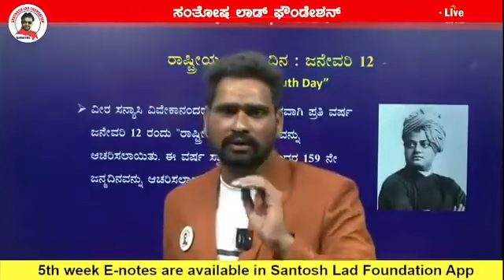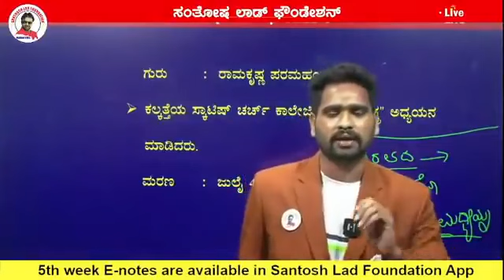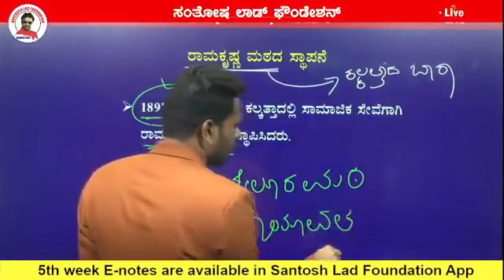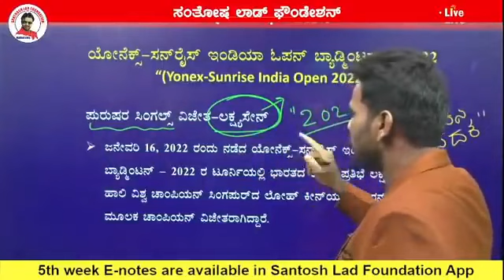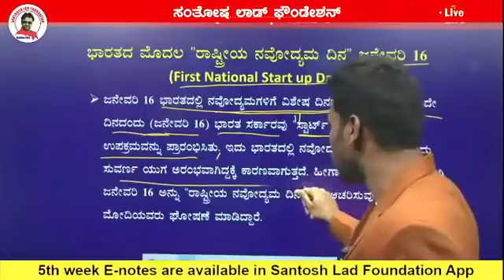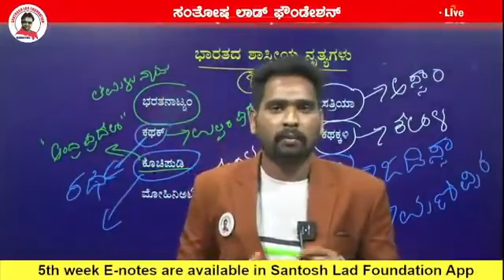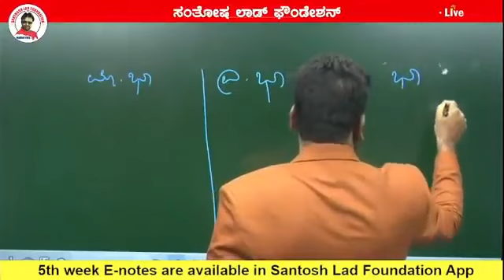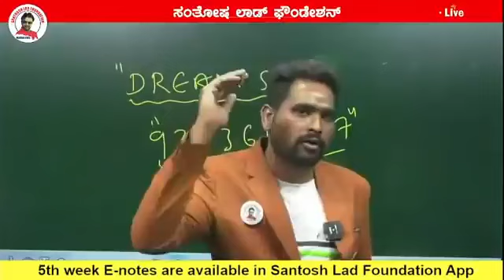KAS Lecture - 1 _ 09-03-22 _ Current Affairs by Sharan Sir.